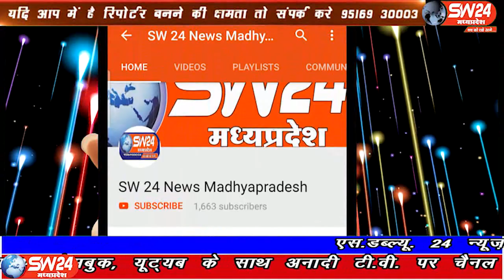SW 24 News Madhyapradesh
प्रदेशभर में रविवार से पल्स पोलियो अभियान की शुरुआत हुयी इसी के चलते खरगोन जिले में भी 16 जनवरी को जिलेभर में अभियान शुरू हुआ।
खरगोन से अजय तिवारी की रिपोर्ट#sw